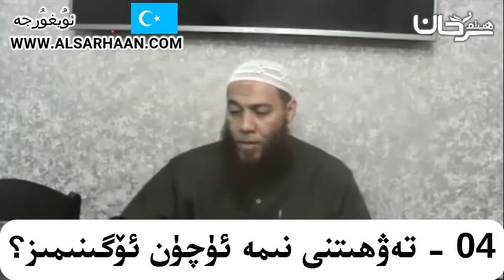04 تەۋھىتنى نىمە ئۈچۈن ئۆگىنىمىز؟